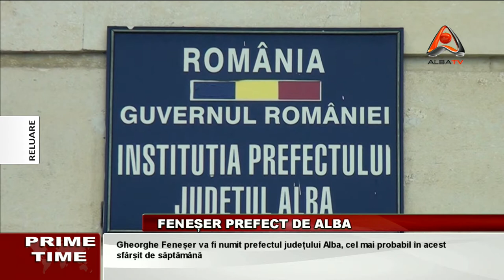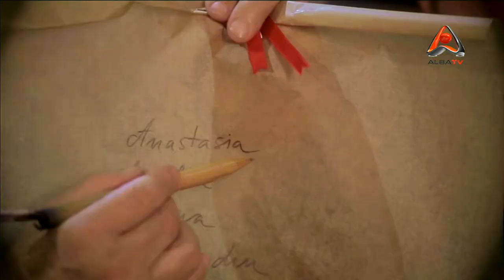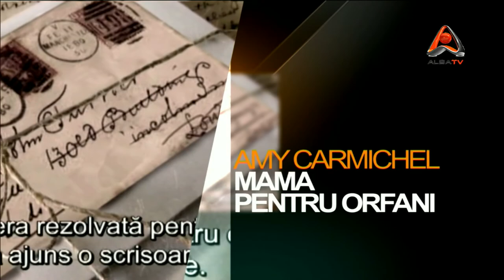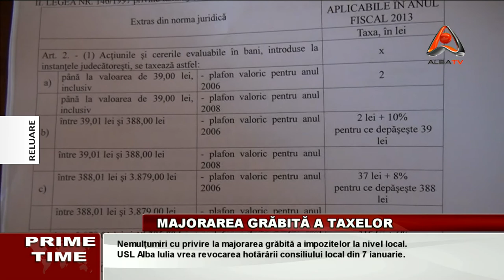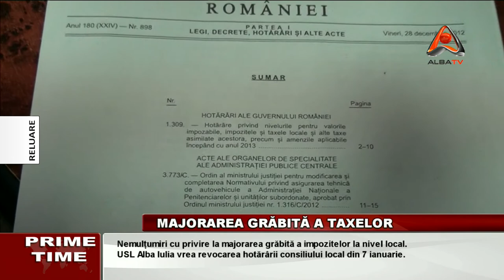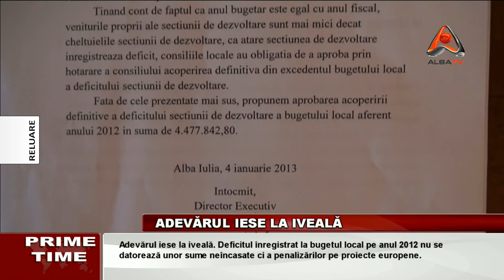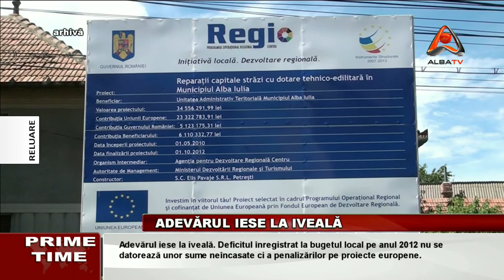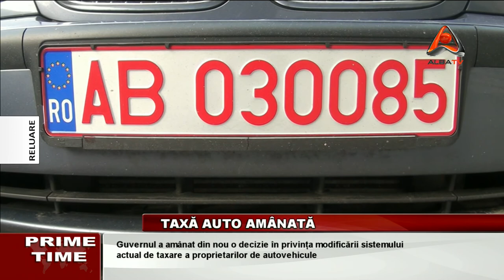PRIME TIME 10.01.2013